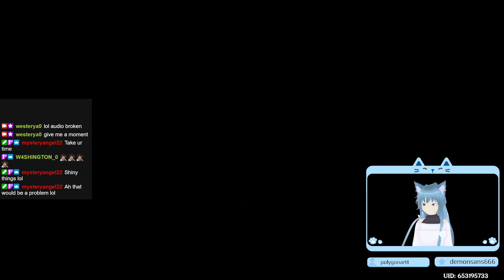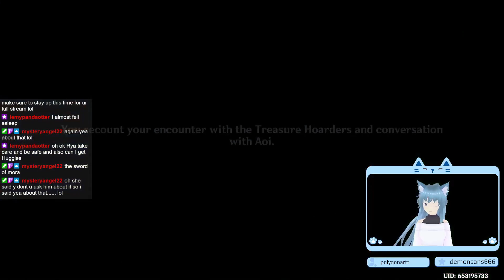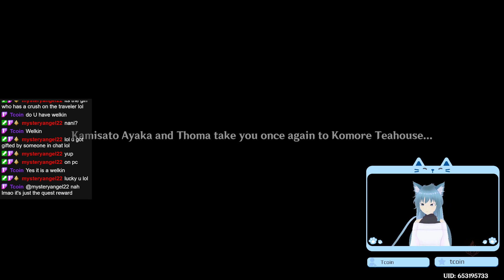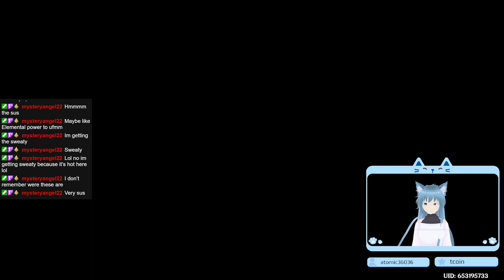Genshin Impact. Archon Quest: The Immovable God and the Eternal Euthymia. Completion.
Accidentally started Ayaka's and Venti's story quest... Also Finished up one of the long Archon quests for Inazuma! After this will be Venti's story quest and Dainsleifs Story Quest!

Make sure to check my other socials if you want to see any more content or updates from me!

I hope you all have a lovely rest of your day, night, or evening. Wherever you may be. Bye byeeee!!